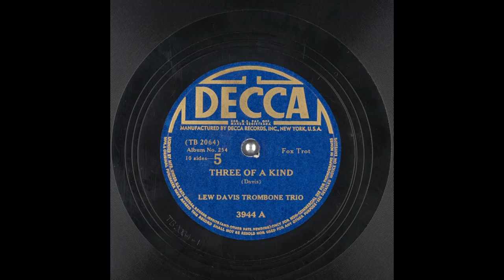Three of a Kind (1941) Lew Davis (Trombone Trio) 78 RPM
Recorded in 1941 on the Decca Label No. 3944-A
10" 78 RPM